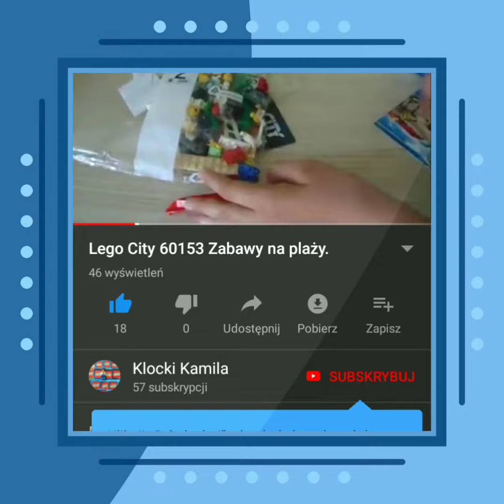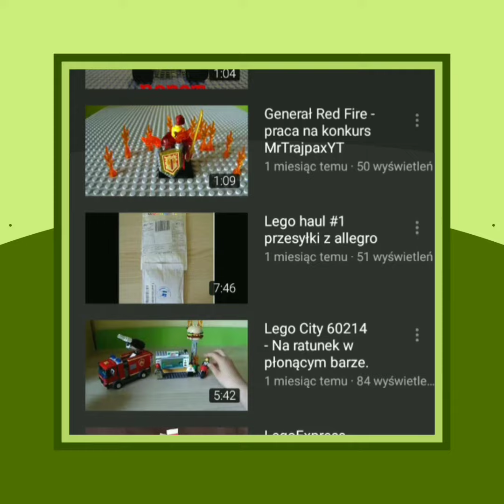Kanały Potencjały #15 - Klocki Kamila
Witam!  W dzisiejszym odcinku ,,Potencjałów,, prezentuje kanał zwycięzcy konkursu, który organizowałem tj.